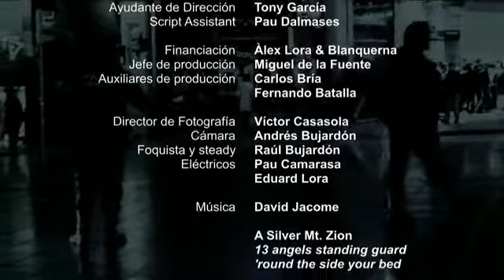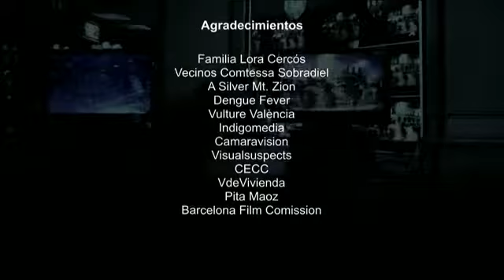enterrados (нелёгкая жизнь творческих личностей в барселоне)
Испанская коротко метражка